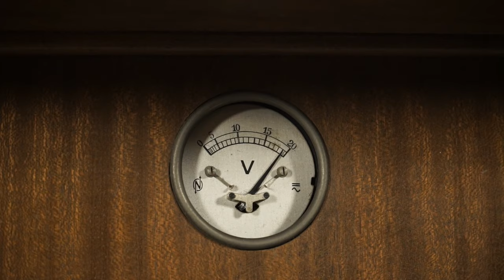Guy Weitz - the complete organ works on AEOLUS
Peter Van de Velde plays the complete organ works composed by Guy Weitz (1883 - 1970) and some major pieces by Joseph Jongen (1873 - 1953) on two Super Audio CDs on the Aeolus label, recorded at Antwerp Cathedral and St.Laurentiuskerk of Antwerp.